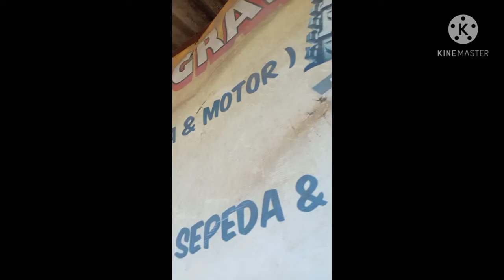Servis & Ganti Ban Dalam Belakang Sepeda MTB Genio di Bengkel Sepeda Anugerah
Bismillahi,

Servis dan Ganti Ban Dalam Sepeda MTB Genio sobek pajang untung ada ban dalam cadangan merk IRC.

Ready Gowes Sesepedahan lagi di Minggu pagi Indieshoper, kalo bosen dijual deh sepedanya hehe.

Happy Friday dan Salam Indieslovers,
Wa'alaikumusalam